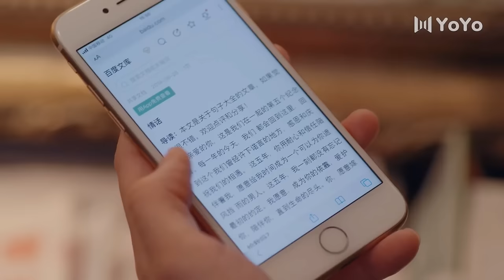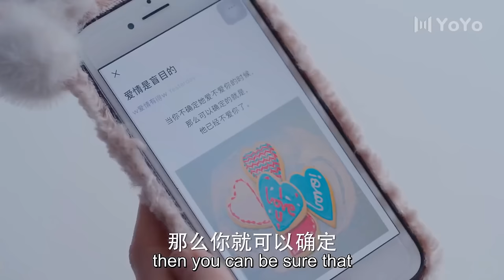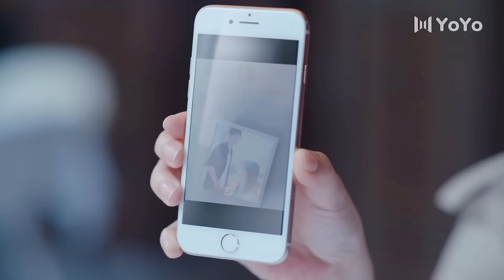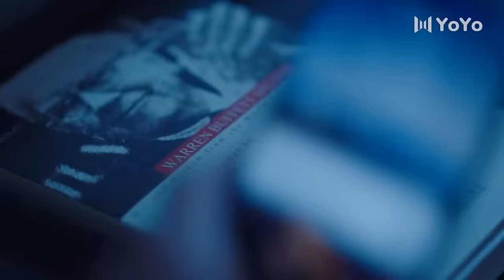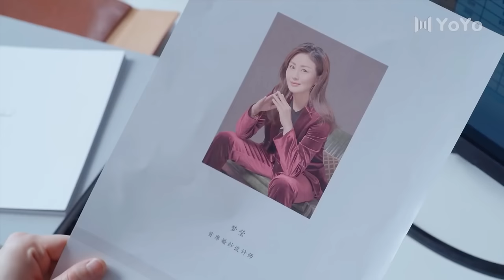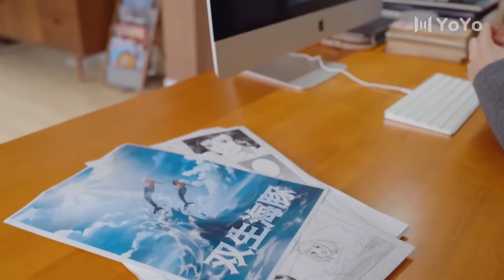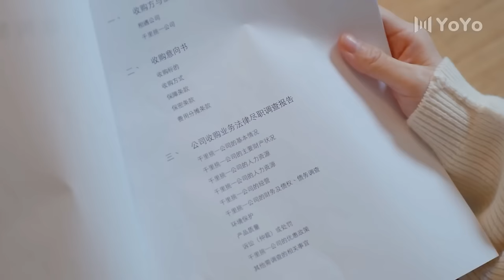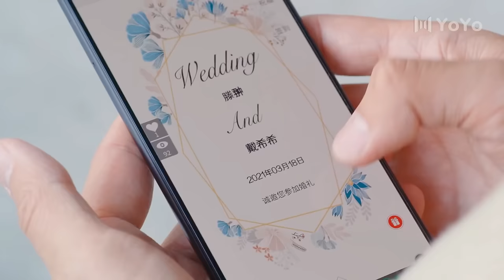[Full Version]The male god took me to the sex suite💟Wang hedi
📺 Drama Name 💞Brilliant Girls💞
👩‍❤️‍👨 Actor Name 💞Wei Daxun💟Song Yi💞

ADLXSH